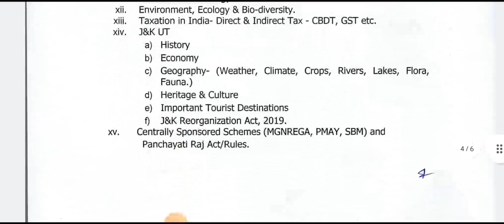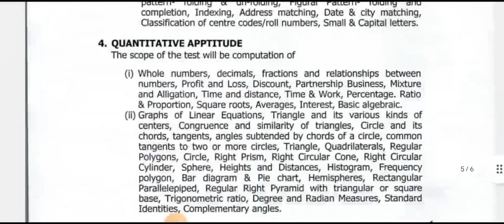Jkssb || vlw exam date out # jkssb